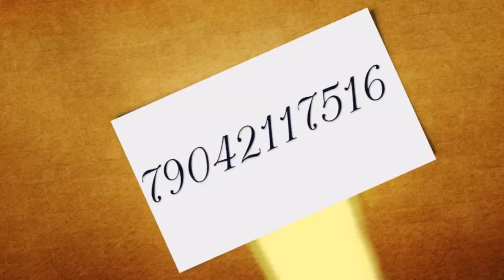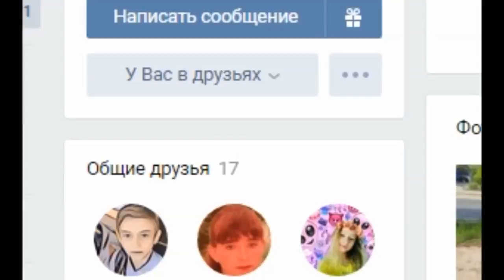Ведь ты предала меня подруга моя...